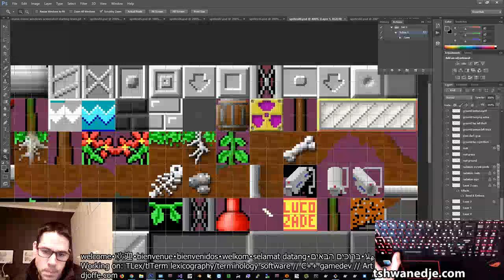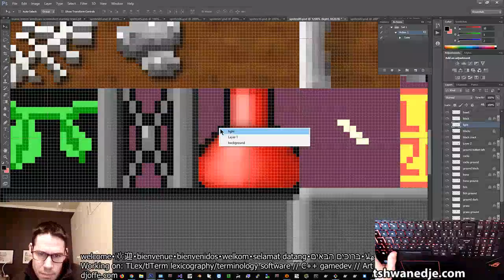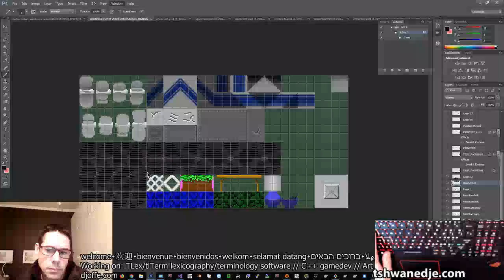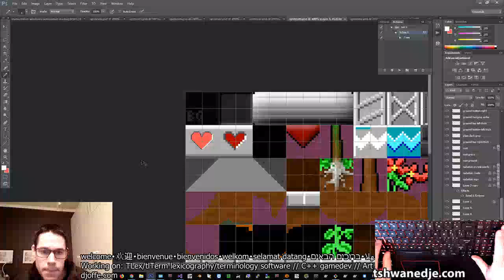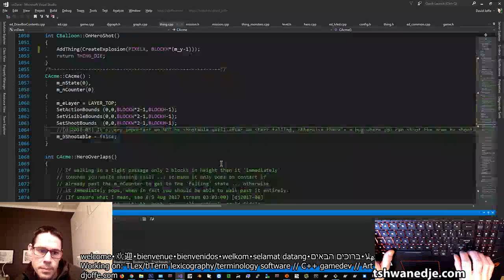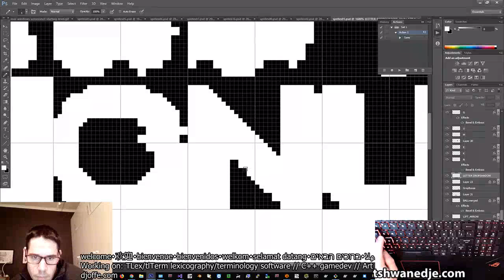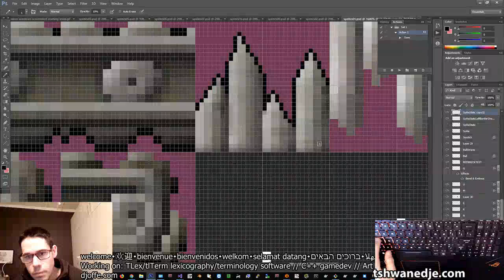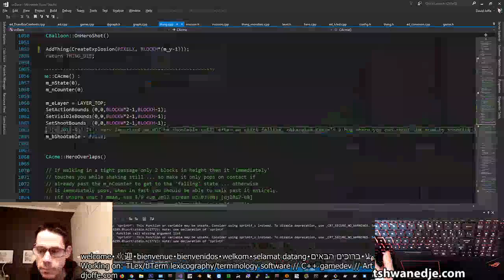Live programming lexicography and terminology software and C++ gamedev Jul 2019